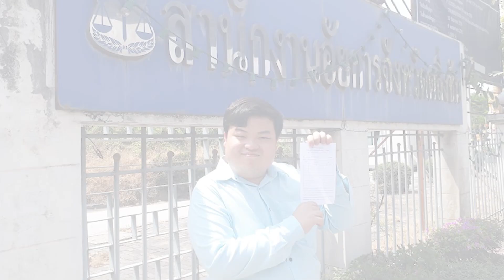เกาะสถานการณ์ 15.30 (01-03-62)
14.06 น. พปชร. ยืนยัน "พลเอกประยุทธ์" ร่วมดีเบต-หาเสียงได้ เชื่อตอบรับ ไม่กังวลกระแสโตมตี ย้ำใช้เวลานอกราชการ

14.13 น. กกต.ตรวจศูนย์นักรบไซเบอร์พร้อมทำหน้าที่มอนิเตอร์โลกออนไลน์-รายการทีวี เผยมีร้องเก็บบัตรประชาชนแจกเงิน

14.28 น. "สุเทพ" บอก กกต.ไฟเขียว  "พลเอกประยุทธ์" หาเสียง ยึดกฎหมายปัดจองเก้าอี้กระทรวงเกษตรและสหกรณ์ รวมทั้งศึกษาธิการ หากถูกทาบทาม ก็สนใจเข้ามาแก้ปัญหา

14.31 น. อัยการ ยื่นฟ้อง "เพนกวิน" กับพวกชุมนุม เเขวนพริกเกลือไล่ นายกฯ- ศาลนัดตรวจหลักฐาน 22 เม.ย.นี้

14.49 น. กรมการค้าภายใน ประชุมชี้แจงผู้ประกอบการนำเข้ากระเทียม ปฏิบัติตามระเบียบอย่างเคร่งครัด แก้ปัญหาราคากระเทียมตกต่ำ